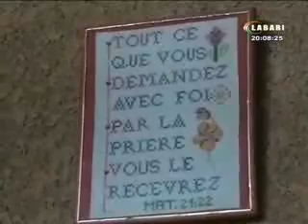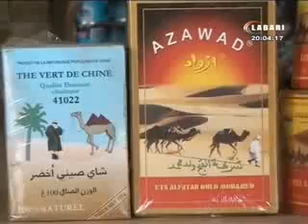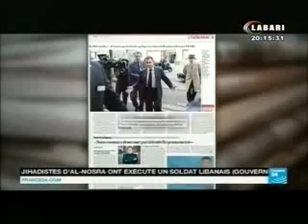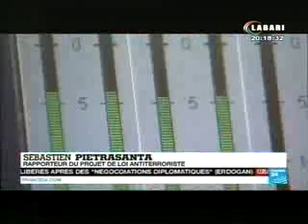JT Labari 21 Sept